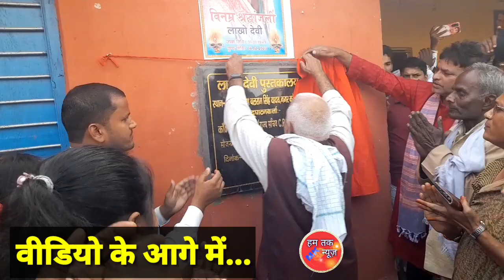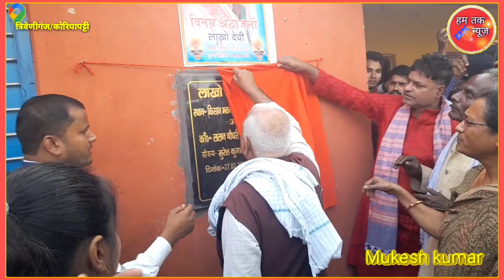बेटा ने रचा इतिहास मां के मरने के बाद गांव में भोज के बदले दिया एंबुलेंस और पुस्तकालय@Hamtakexpress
बेटा ने रचा इतिहास मां के मरने के बाद गांव में भोज के बदले दिया एंबुलेंस और पुस्तकालय ‎@hamTakNews
कोरिया पट्टी के वर्तमान मुखिया के मां लाखों देवी मरने के बाद मुखिया जी रचा इतिहास मां के देहांत होने के बाद क्षेत्र में दिया एंबुलेंस और पुस्तकालय और क्षेत्र का आदमी हुआ बहुत खुश बोला मुखिया जी की भोज देने से आदमी एक दिन खा लेते हैं और भूल जाते हैं एंबुलेंस यहां पर सदियों सदियों काम करेंगे और कोई बीमार होने के बाद समय पर नहीं मिलते हैं लेकिन हमारे एंबुलेंस हर वक्त समय पर तैनात रहेगा जिस व्यक्ति को जरूरी पड़ेगा मैं खुद उसमें इंधन डाल कर भेजूंगा